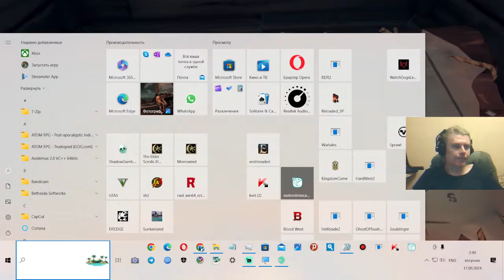16 Sea of Thieves fighting shooter adventure simulator George Kostandi